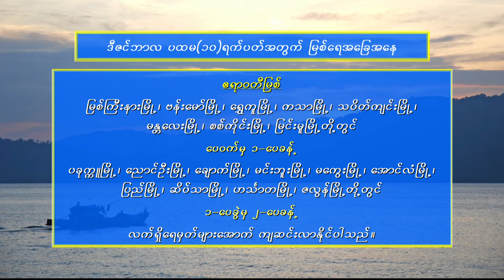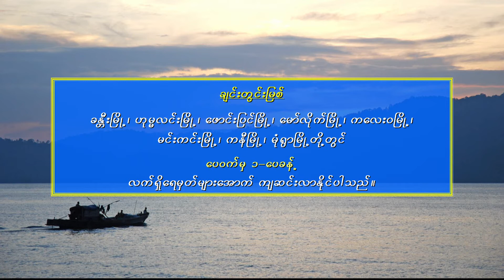1 12 2021CLT10 Days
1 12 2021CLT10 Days